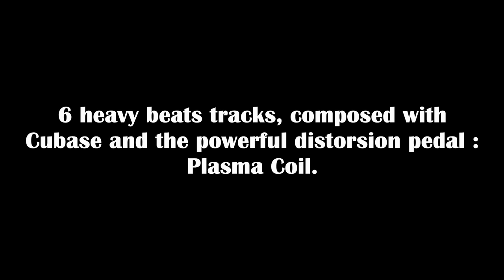PLASMA DISTÖ -[ - Dark Heavy Beats - Industrial Hip-Hop -[ - Full EP -[ - Game Music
Its 6 small, very heavy pieces are part of a video game scene board that I worked on in 2022 and 2023, an independent video game in the tradition of Assassin's Creed.
- 6 heavy beats tracks, composed with Cubase and the powerful distorsion pedal : Plasma Coil. (which I unfortunately no longer own)

These works are a little different from what you are used to seeing on my channel, from what I most often do with my machines and my synths for my personal pleasure ! (and I hope so for yours too) 😊
Indeed, I am revealing to you here part of my work, my real work. It is of course not always in this musical style, it depends on the game, and the scenes, in fact there is even a bit of everything, I must say that it is a very exhilarating and very enriching job for someone an insatiable one like me ! 😊
For my work, I don't make at all in the same way as for my small analog performances, that makes sense. But I still try to integrate my analog synths into certain scenes, as much as possible and especially if possible, as for example in the plasma 2 scene presented here, I end the scene with a very short sequence of arpeggios made with the Roland JU-06A and the Nux Atlantic pedal for analog delay. 03:50

I recovered my copyright for these works very recently, that's why I'm sharing them here now with you, take the opportunity to download these pieces if you like, they are available in MP3 below in comment !
I'll be picking up more scenes like these in a few days as well, so I'll do the same ! 😊

If you like my work, don't forget to give me a thumbs up to encourage me, leave a little review it really makes me feel good and subscribe to my channel so you don't miss any of my numerous and regular publications  !

My Life is Music My Music is my Life !
I don't know how to do anything else, and I don't do anything else, she is my work and my passion, my wife and my mistress, my angel and my demon !
Your encouragement is very precious !!

THANK YOU FOR YOUR SUPPORT 🙏 PEACE ❤

00:00 plasma 1
02:48 plasma 2
04:31 plasma 3
07:49 plasma 4
09:51 plasma 5
11:53 plasma 6
Composed, produced & performed
by I Hate Robots for Rage Corp